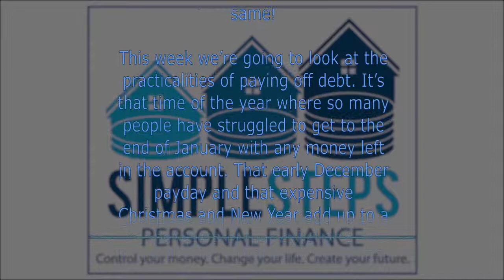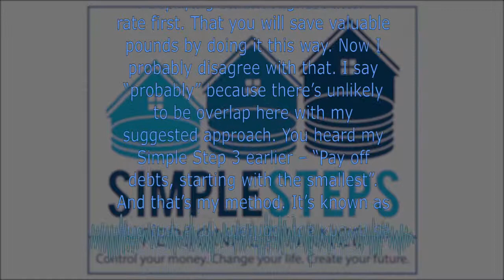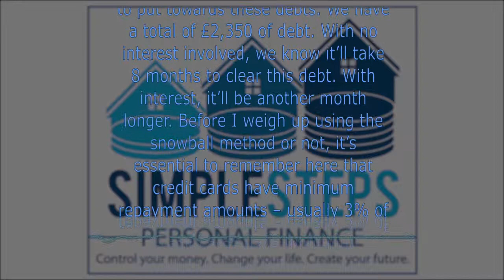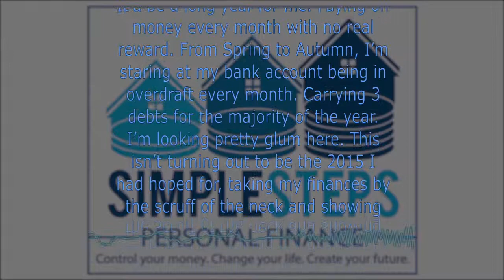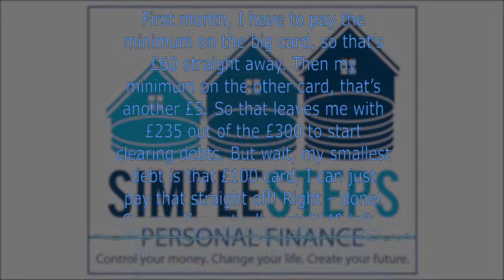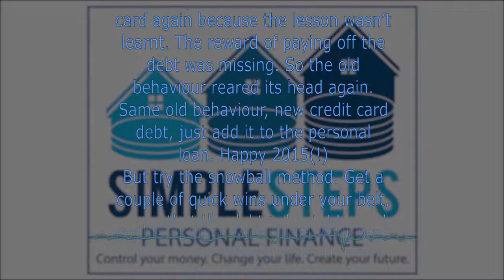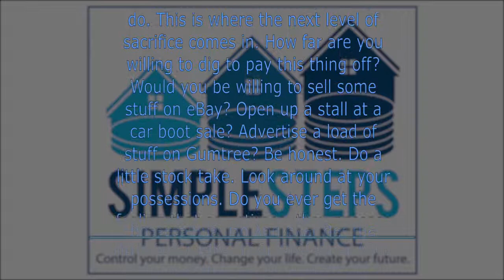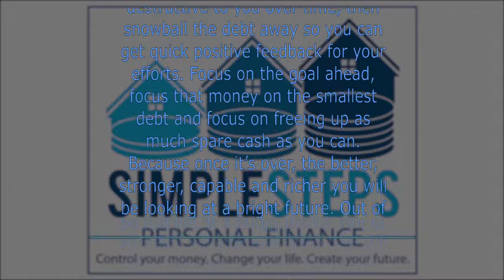SSPF014 Practicalities Of Paying Off Debts